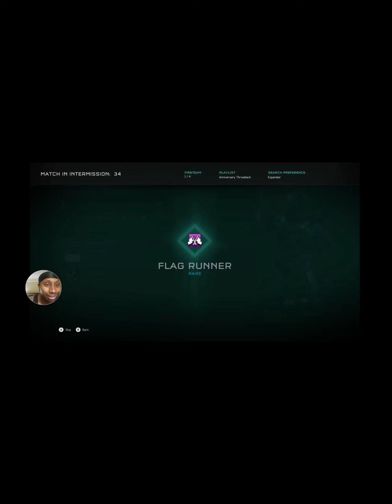HALO CE GRIND